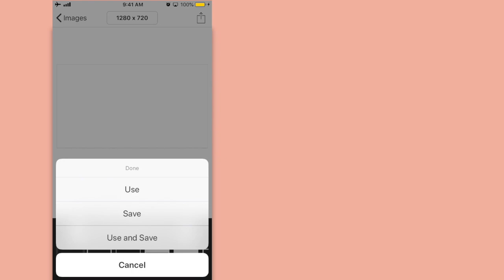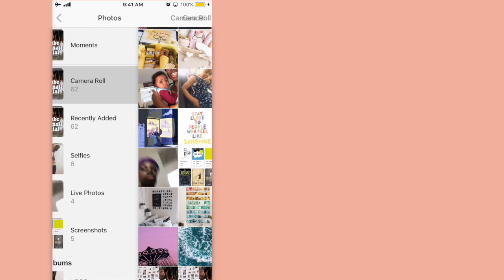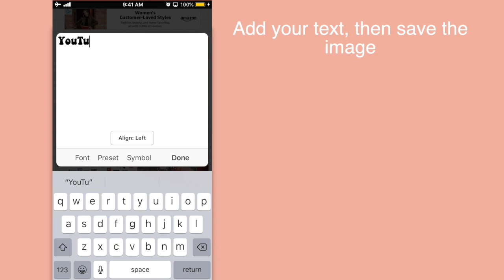how to make an AESTHETIC thumbnail using PHONTO in 2020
▼ ▽ FIND NAOMI JAY ELSEWHERE▼ ▽

▼ ▽ NAOMI JAY▼ ▽

Sharing parts of my life with the rest of the world! Variations of topics such as vlogs, tutorials, gaming, and more!

▼ ▽ PERSONAL INFO▼ ▽

- Age: 14
- Grade: 9
- Camera Type: Canon sx500 IS (Point & Shoot)
- Editor: Final Cut Pro//iMovie
- Birth Place: Florida
- Thumbnail Software: Phonto